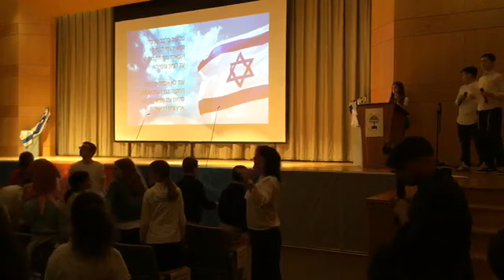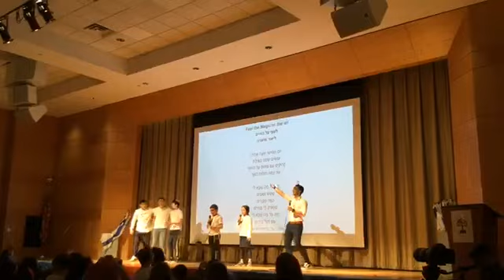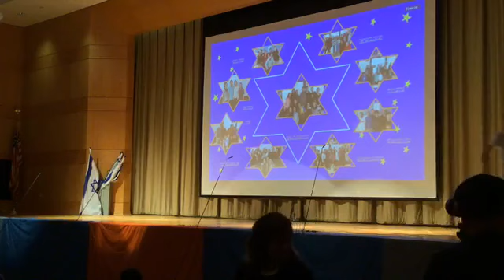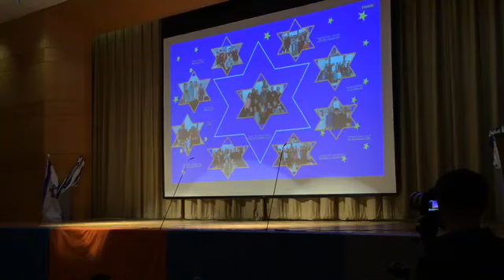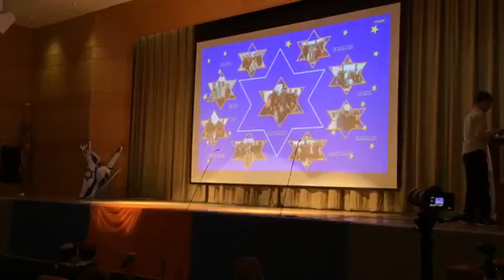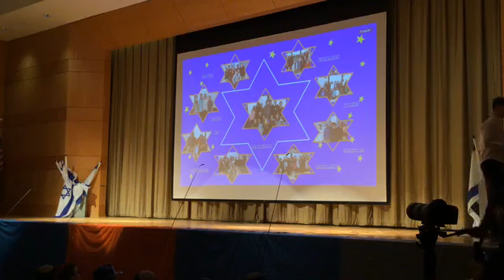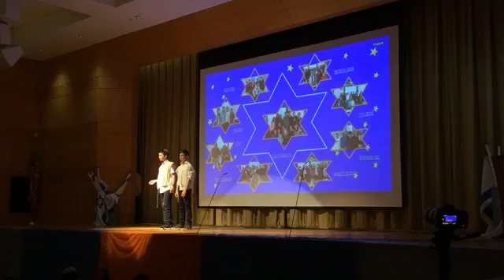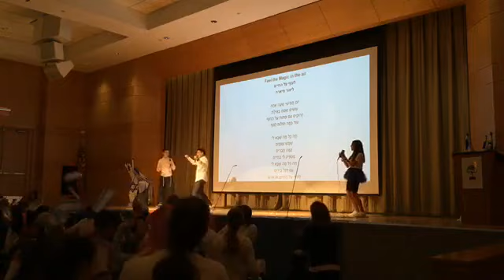Kochavei Kushner 2019